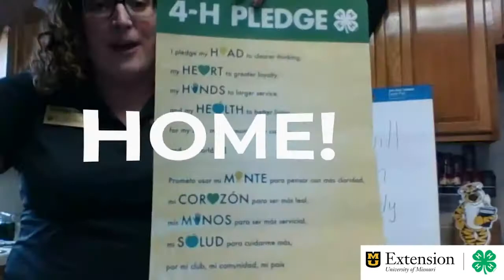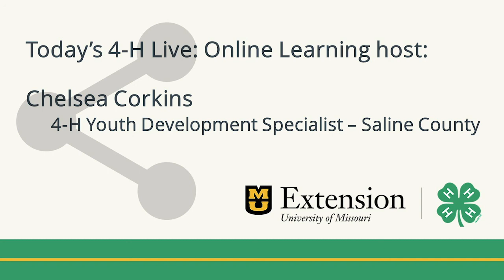Missouri 4-H Live Online Learning_Taste Buds_FINAL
Presented by Missouri 4-H and University of Missouri Extension